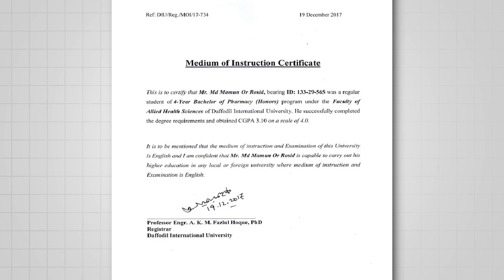Common Queries related to Study in Italy | QNA Video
We've got you covered from head to toe, addressing all your burning questions about scholarships, documentation, visas, and every step of the process!

We've addressed all the burning questions students have about studying in this beautiful country. From admission procedures and scholarships to campus life and cultural experiences, we've covered it all. Join us as we unravel the secrets of Italian education, providing invaluable insights and expert advice.

Whether you're curious about renowned universities, authentic Italian cuisine, or navigating the visa process, our comprehensive answers have got you covered.

Prepare to be informed, inspired, and fully equipped to make your study abroad dreams a reality. Don't miss out on the chance to turn your ambitions into achievements. Watch now and get ready to say 'Ciao' to your new academic adventure!" 🎓🍝✈️